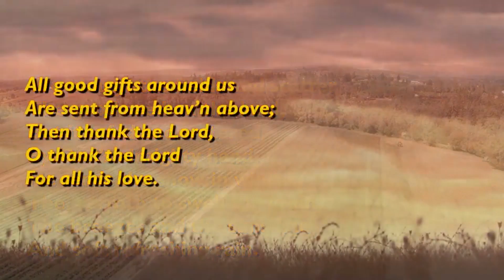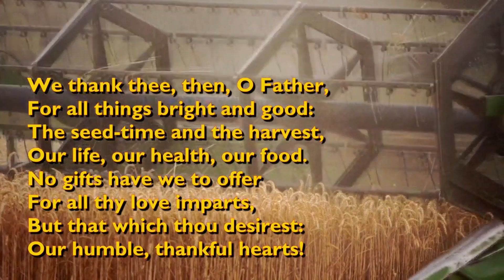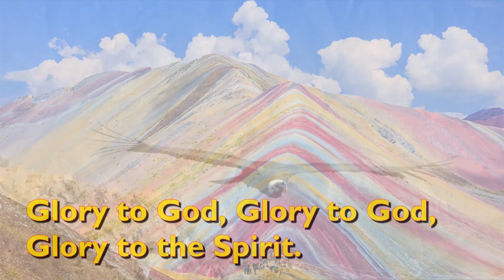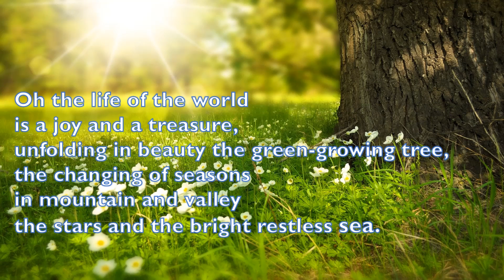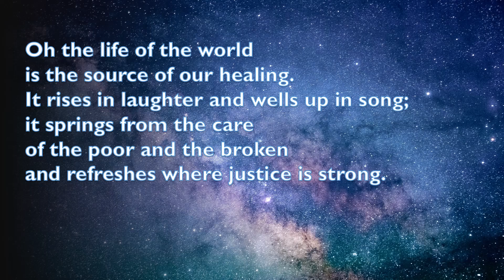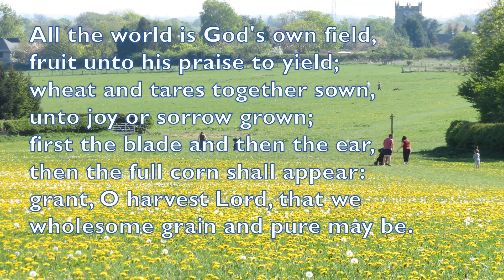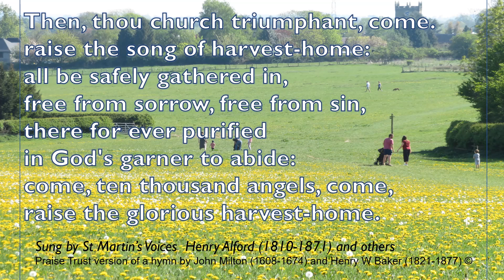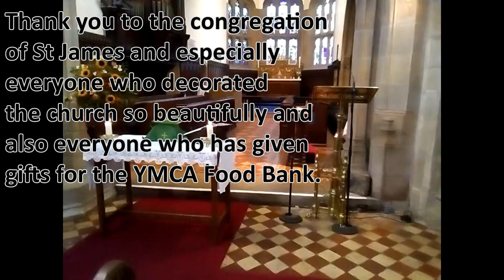Harvest service111020Fl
Revd Chris Polhill leads this Harvest Thanksgiving at St James' with some harvest hymns and an organist in a church which had been beautifully decorated to celebrate.